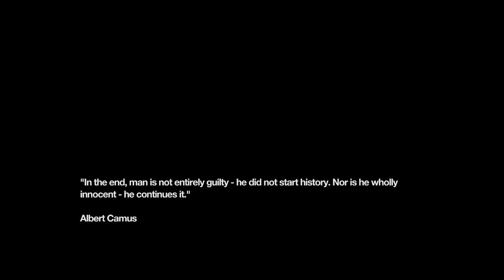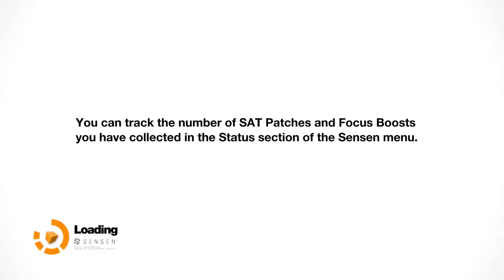Remember Me but everyone forgot about this game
Remember Me but everyone forgot about this game. What an ironic name for a game that was completely forgotten by gamers across the world. Today we see why to Remember Me wasn't remembered for long.